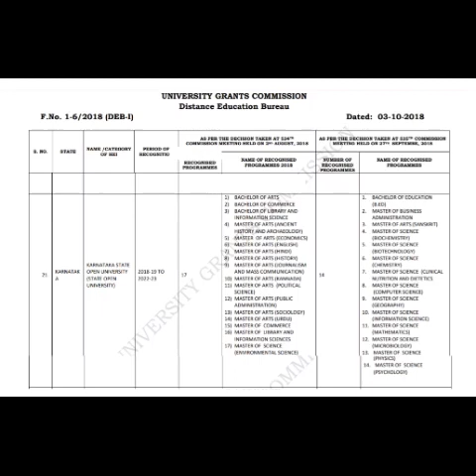ತೆರೆದ ಪುಸ್ತಕ ಪರೀಕ್ಷೆ ವಂಚಿತರು ಭಯಪಡಬೇಕಿಲ್ಲ 480p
Open book exame